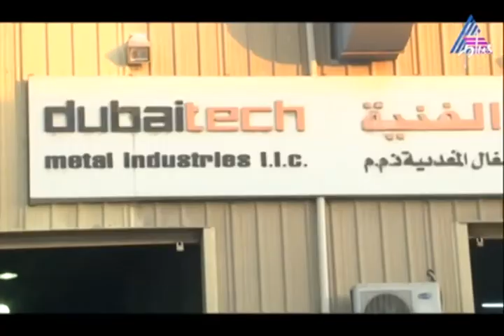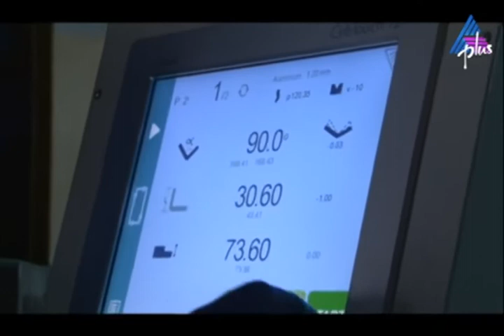ദുഃഖ ദുരിതമായ ജീവിതത്തിൽ നിന്ന് നിത്യമായ സന്തോഷ ജീവിതത്തിലേക്ക് ജൈജീ ജെയിംസ്